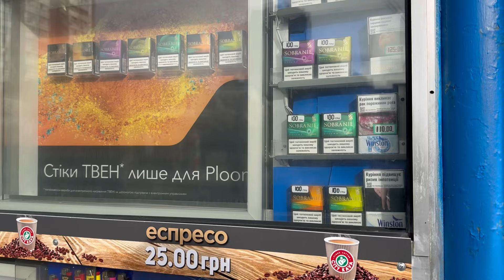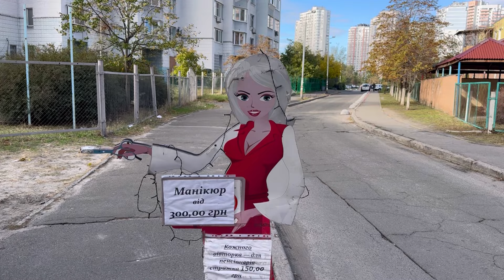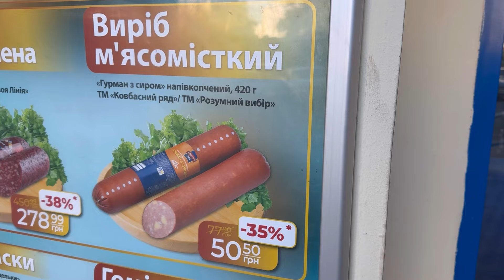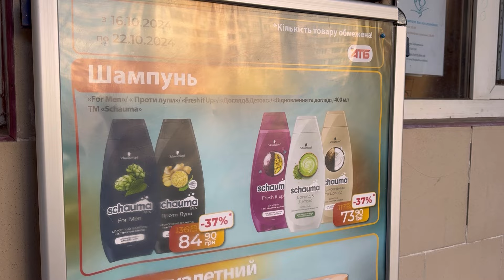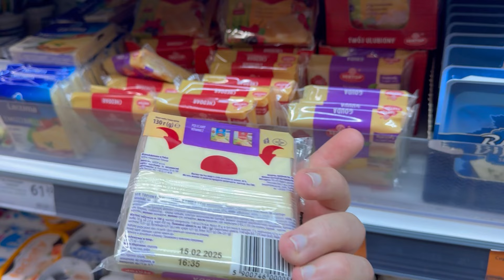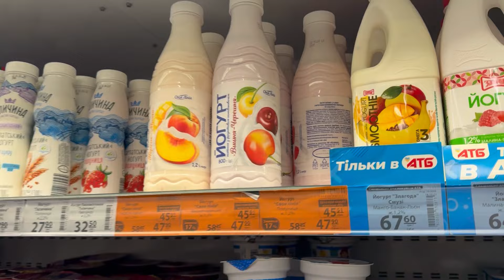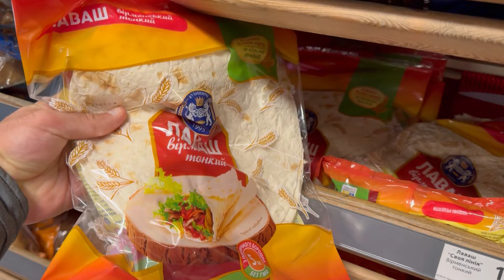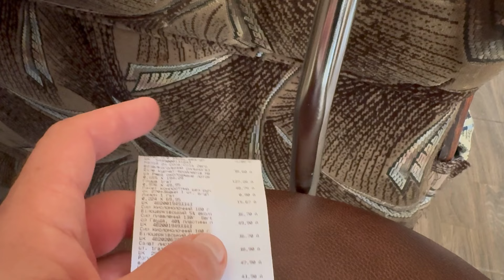Украина! Страшно! Взрывы и холод! Как живут люди в Киеве сегодня!?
Всем привет!

С вами Саша, показываю, как выглядит Киев сегодня, публикую актуальные новости столицы Украины, обзоры цен на продукты и товары, показываю, сколько стоит сейчас жить в Киеве, как живут простые люди каждый день. Гуляю вместе с вами по красивым (и не очень) местам столицы, делюсь атмосферой ☺️